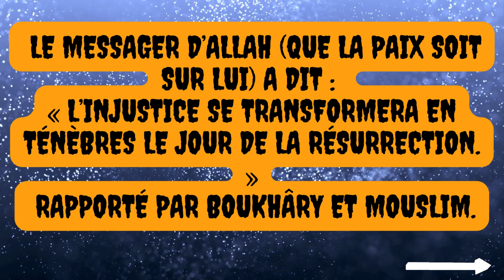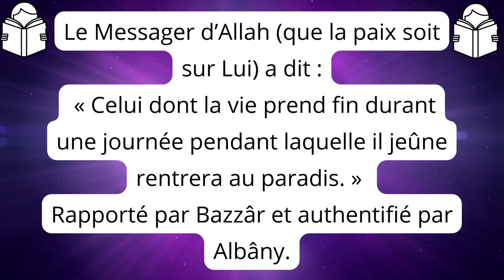Quelques hadiths du Prophète ﷺ 25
hadithoftheday hadithshorts islamicvideo 🌿Bienvenue sur votre chaîne Taha Tv OFFICIEL.

Nous postons chaque deux jours une vidéo